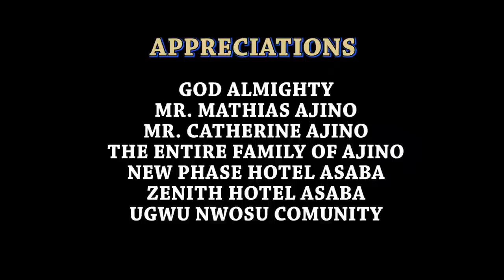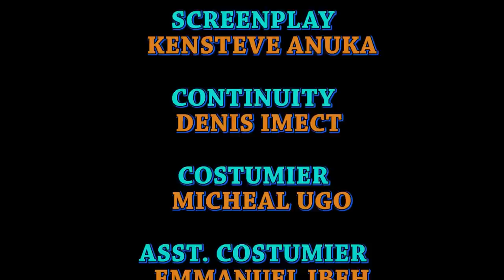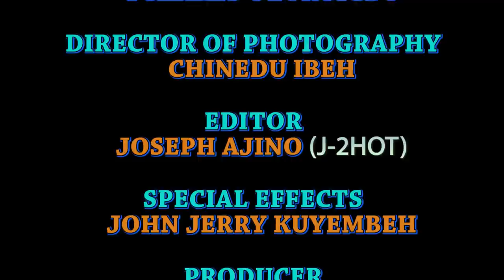The Poor Orphan Couldn't Believe When The Prince Proposed 2 Her In Front Of Everyone -Regina Daniels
MOVIE TITTLE:::
STARRING::: Regina Daniels & Onny Michael
COMPANY'S NAME::DOVES PARADISE
YEAR::2022